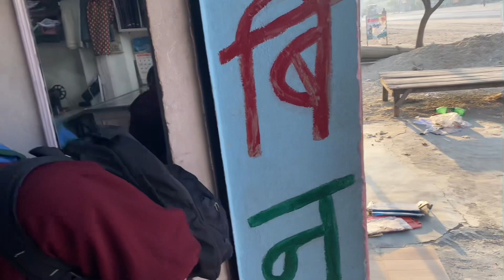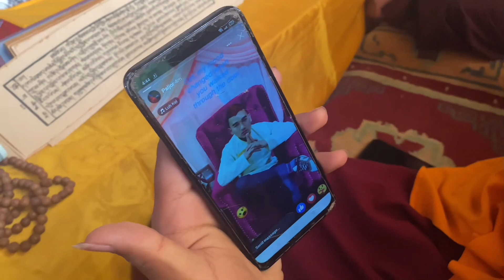राम ब॰बम्जनको चेला संग गरेको केही महत्व पुर्ण कुरा हरू👆🏾buddha teaching by lopen la🙏